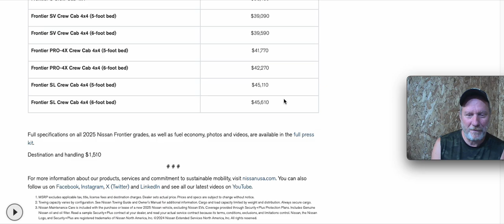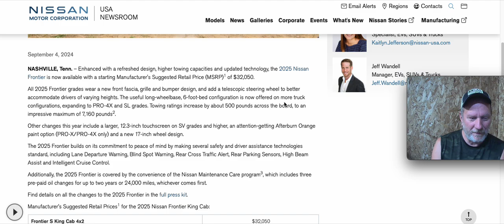2025 Nissan Frontier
Nissan Frontier. decent price made in the us and many way to get it configured. Worth taking a look.